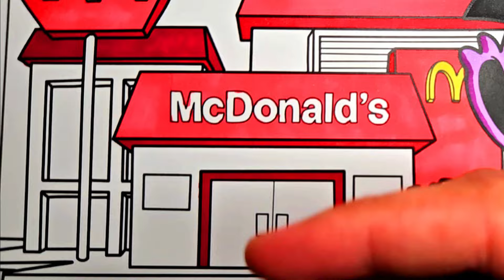CATNAP GETS HIS FIRST JOB?! (Cartoon Animation)